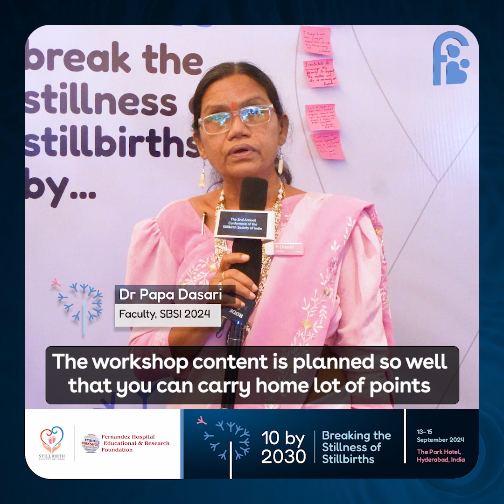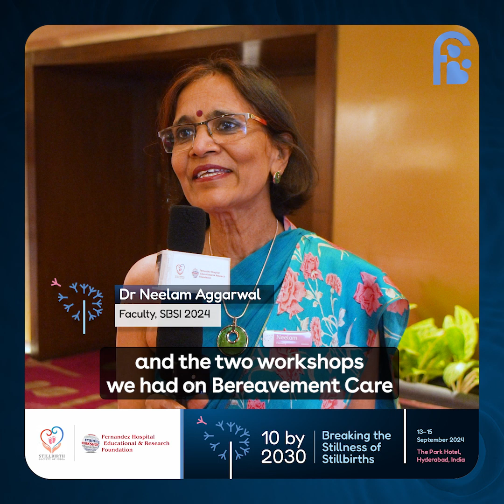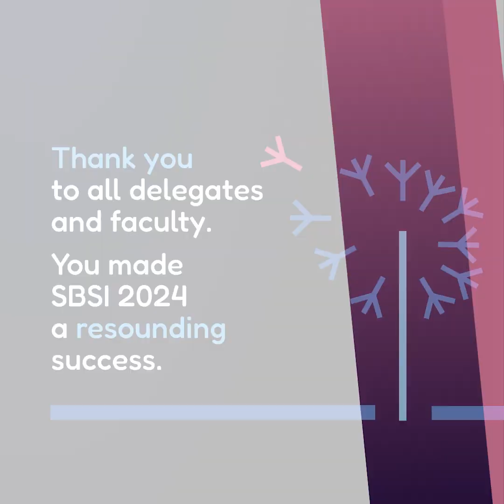SBSI24: Your Journey, Your Words. Voices from SBSI24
We asked our delegates to share their thoughts on the 2nd Annual Stillbirth Society of India Conference. Their powerful statements reflect our community's dedication and passion for reducing stillbirth rates to 10 by 2030 and breaking the silence surrounding stillbirths.

We’re grateful for all the positive and encouraging feedback we received, and we’re gearing up to make the next conference even better.

Watch the video for more insights, reflections, and highlights from the conference.